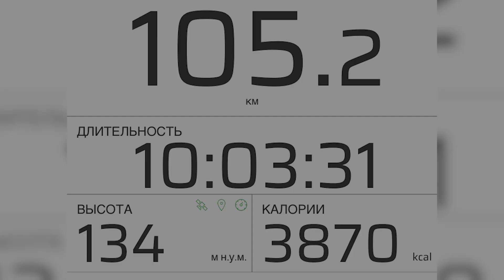Тамбовский гейзер? Проехали 100 км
В этот раз мы решили с парнями сделать велопробег в 100 км а точнее электровелопробег, за одно узнать про Тамбовский гейзер ну и как следствие доехать до него           Всем  приятного просмотра друзья!!!
I try to make yearly content, I hope you like it!
This time we decided with the guys to make a bike ride of 100 km, or rather an electric bike ride, for one thing to learn about the Tambov geyser well and as a consequence to get to him Enjoy watching friends!